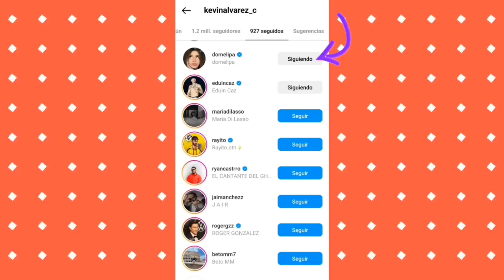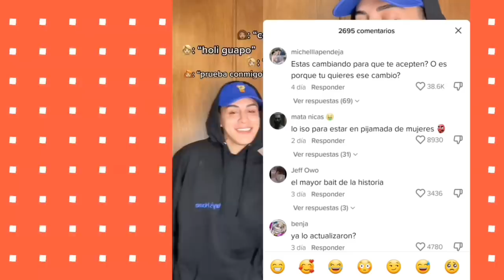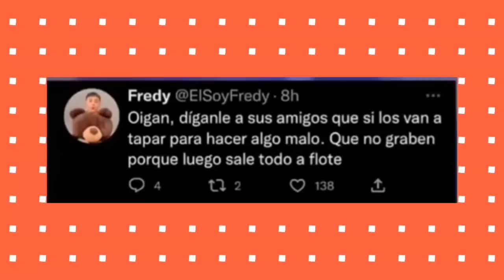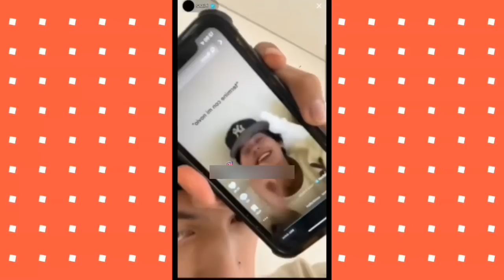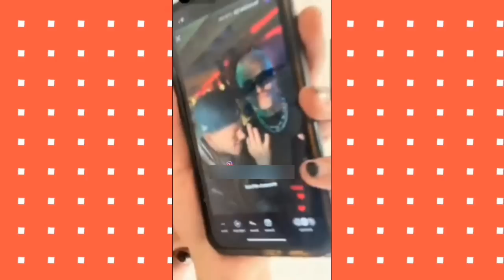EL NUEVO SHIP DE DOMELIPA!😱🤩 | A KUNNO LE GUSTAN SUS AMIGAS😳 |KIM LOAIZA CANTANDO SIN AUTOTUNE😍